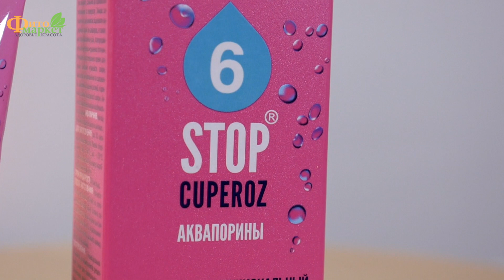Средства от купероза мультифункциональный крем СТОП КУПЕРОЗ Аквапорины.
Аквапорины это термин который вошел в современную косметологию совсем недавно. Нобелевская премия в области химии за открытие аквапоринов была присуждена Питеру Эгру и Родерику Маккинану в 2003 году,

Аквапорины, или "водные каналы", избирательно пропускают молекулы воды, позволяя ей поступать в клетку и покидать её, в то же время препятствуя протоку ионов и других растворимых веществ.
Считается, что работа аквапоринов кожи отражается на ее увлажненности и эластичности. Так, при дефиците аквапорина-3 снижается увлажнение кожи, ее эластичность, замедлено восстановление кожного барьера.
Этот крем снимает воспаление и помогает восстановить циркуляцию крови в капиллярах.